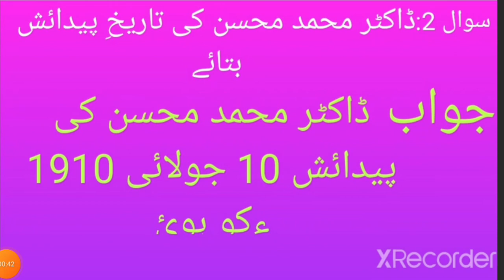ڈاکٹر محمد محسن کی تاریخِ کے پیدائشی بتائے درخشاں اردو کلاس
Class 10th BSEBE chapter 3 question 2
This question is very important for you